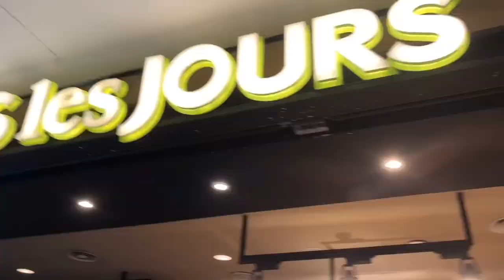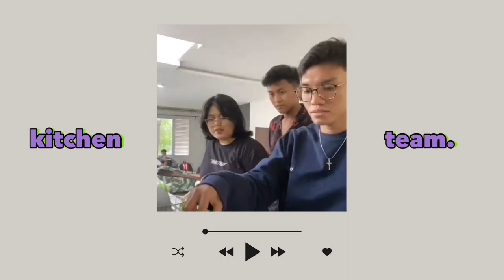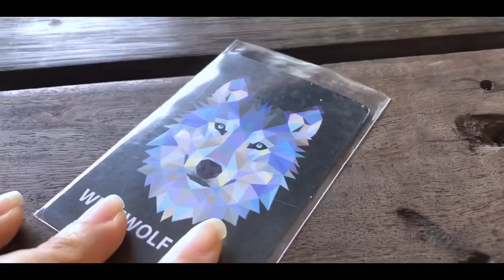A day in my life | Staycation vila murah di bandung, naik kereta!, tous les jours | indonesia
✧ villa yg aku booking Tulua villa namanya aku book via rnb

✧ tempat ngopi yang viewnya bagus nama tempatnya ‘Hallo Jae’

Meskipun mau staycation kalian harus hati hati yah!

Luv.
𝓼𝓮𝓭𝓬𝓸♡

Instagram temen temen ku!
✧gabygschwind
✧brintaf
✧ auliaanft
✧idham.noor
✧ mfauziea
✧ yalqa_dzimar
✧ errialm
✧ poteenza
✧ cindythnt
✧ shafiraghnf_
✧ jxhra
✧ evrillaedenia
✧ vialiys
✧ kevin.auzan
✧ _jasonntan
✧ timothybarryl
✧ devayudaa

𝓶𝓾𝓼𝓲𝓬
✧ ACS one - amor
✧ Dj Quads - The news
✧ Clairo - Pretty Girl
✧ Janele Monae - Tight rope (oliver nelson remix)
✧ Dyalla - lush